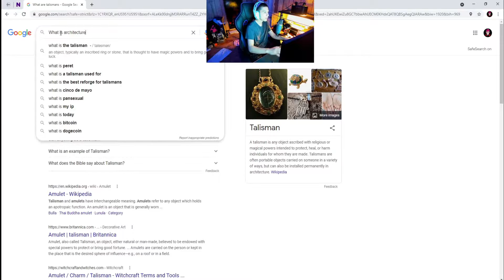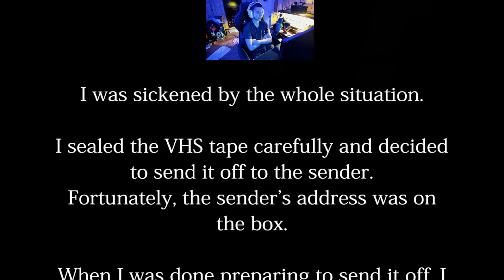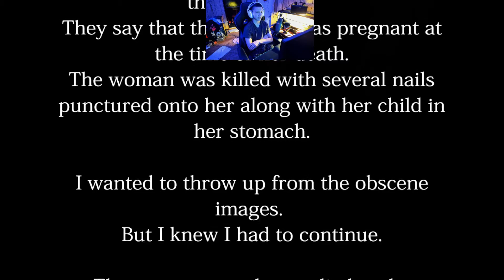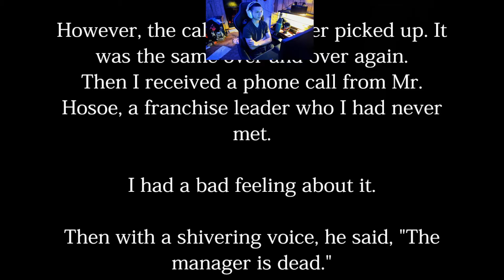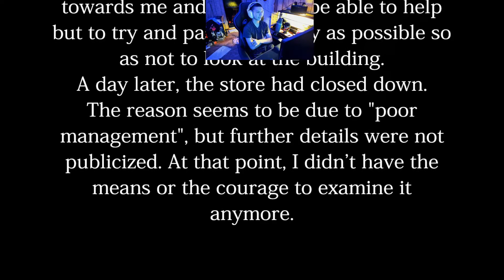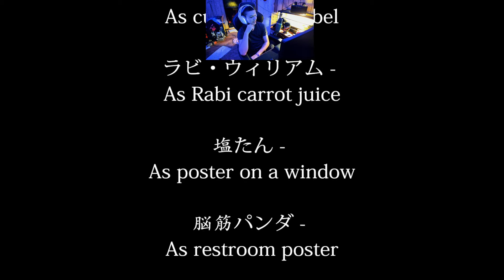WARNING DON'T WATCH AT NIGHT The Convenience Store 夜勤事件 (Ending 1)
The Convenience Store 夜勤事件